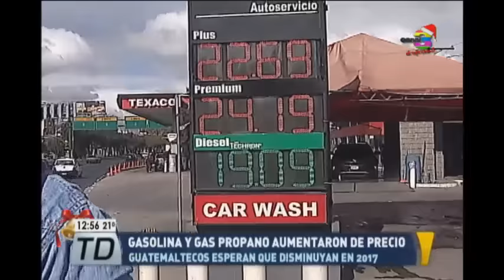Gasolina y gas propano aumentaron de precio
En estos últimos días del 2016 se ha registrado un aumento en el precio de los combustibles y en el gas, situación que afecta la economía de varios guatemaltecos. En los últimos días se ha reportado un alza promedio de Q 1.20 por galón de gasolina